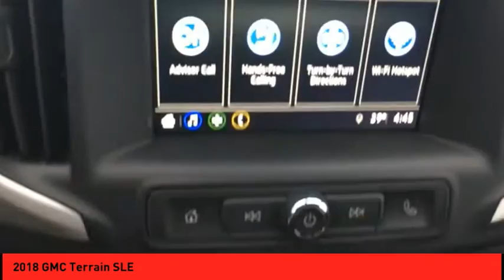2018 GMC Terrain St. Peters MO 25873-1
2018 GMC Terrain SLE

This 2018 GMC Terrain SLE might just be the SUV you've been looking for.  We've got it for $20,888.  This safe and reliable SUV has a crash test rating of 5 out of 5 stars!  Interested?